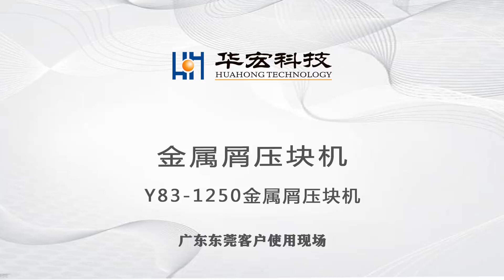Y83W—1250 Series Briquetting Press Machine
Y83 Series Briquetting Press Machine are suitable for pressing metal scraps such as iron scraps, cast iron scraps, copper scraps, aluminum scraps, etc. with length ≤ 80mm into round high-density bales, which are convenient for recycling and smelting